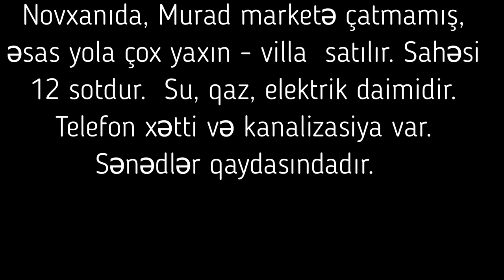NOVXANIDA, YOLA YAXIN BAĞLI-BAXÇALI VILLA SATILIR/Недвижимость в Баку/bina az/emlak az/ev elanlari